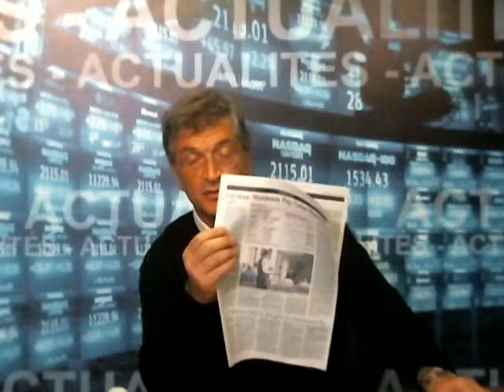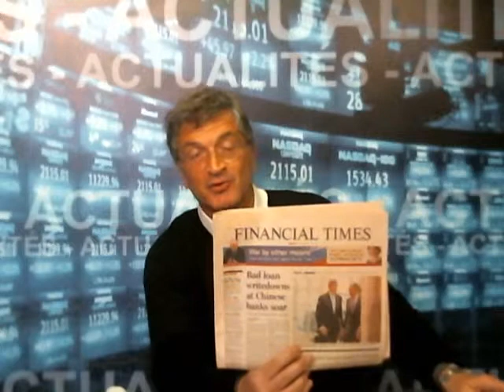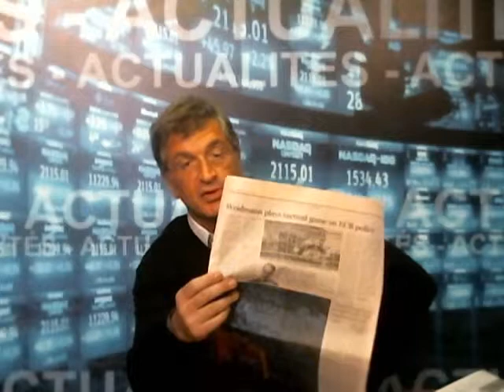The premier ministre sur TF1 à 20h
The Premier Ministre, La fessée, La BCE jeudi, le Japon demain, La Tour Eiffel aujourd'hui, Panini mercredi